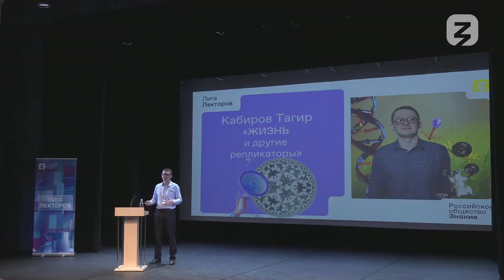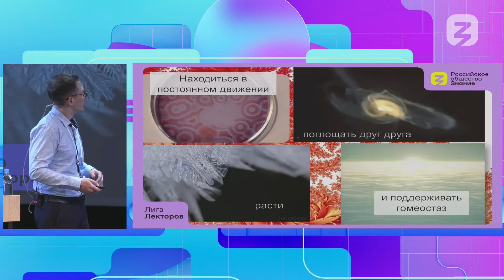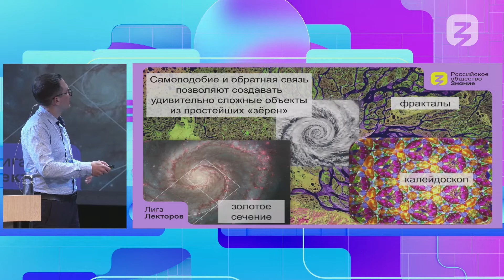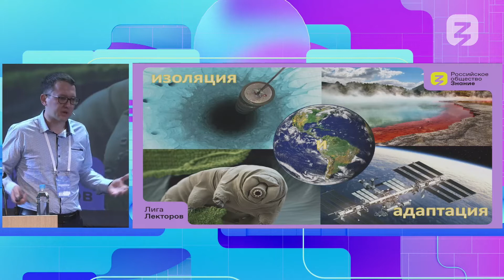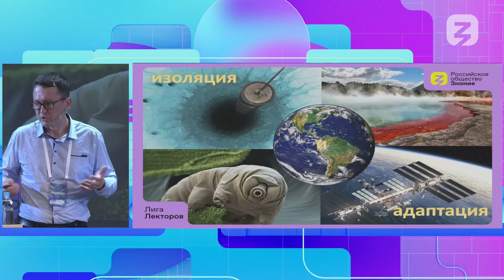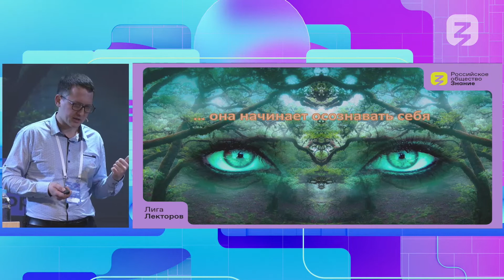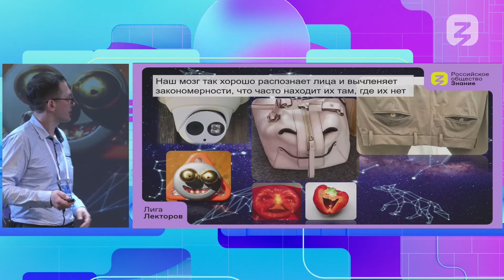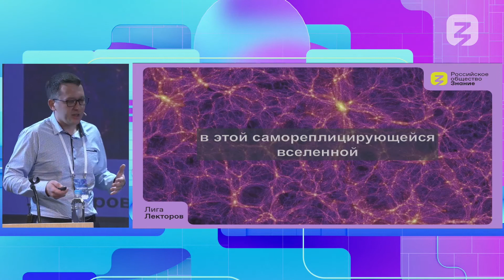Лекция Тагира Кабирова «Жизнь и другие репликаторы». Финал всероссийского конкурса «Лига лекторов»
2 июня 2022 года в Москве состоялась торжественная церемония награждения победителей второго сезона всероссийского конкурса «Лига лекторов», организованного Российским обществом «Знание».
Финалистами просветительского конкурса стали лекторы из 42 городов России, в их числе – доцент кафедры охраны здоровья и безопасности жизнедеятельности Института физической культуры и здоровья человека БГПУ им. М. Акамуллы Тагир Кабиров.